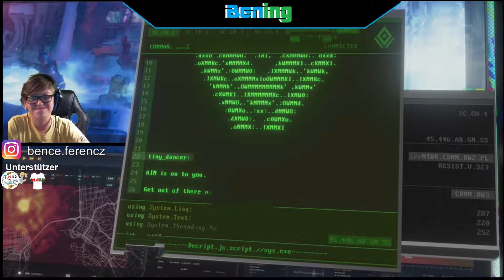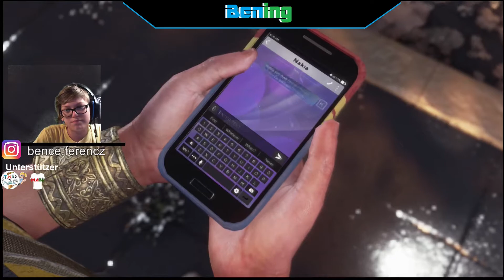Flucht von Kamala (Ms Marvel) || Marvels Avengers #2 || Bence Gaming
Bences Handy
Iphone X

Inhalt